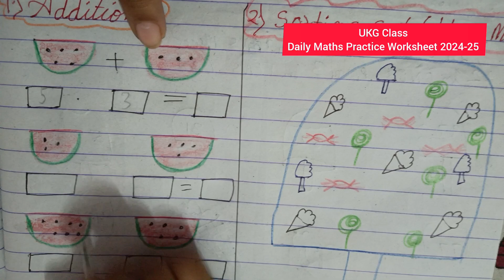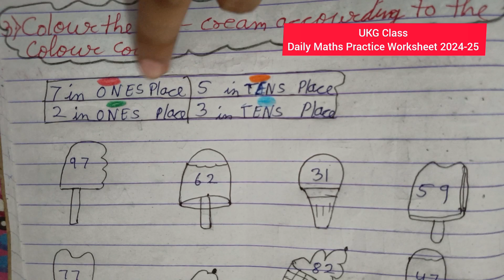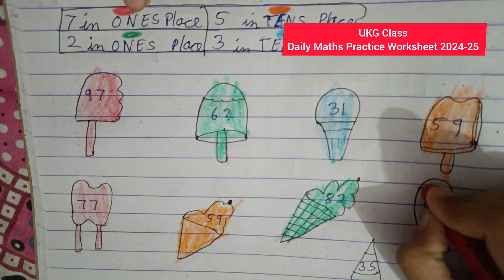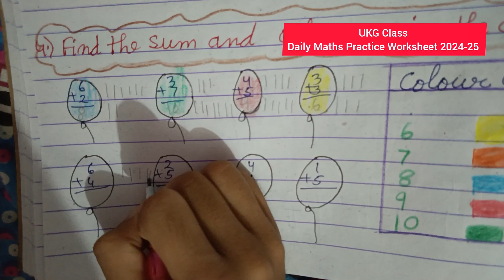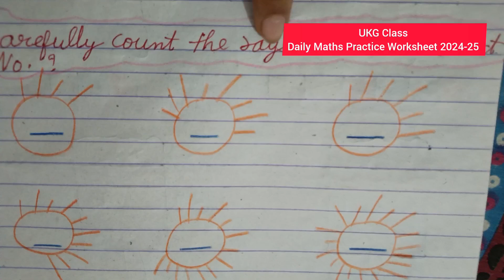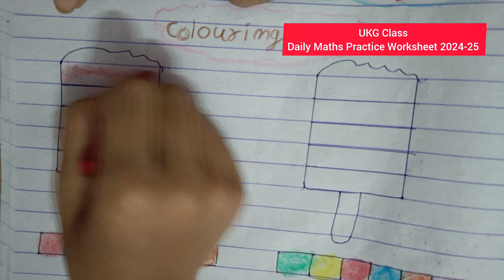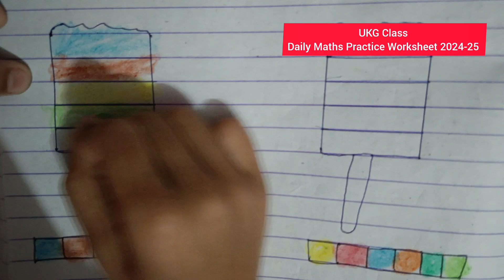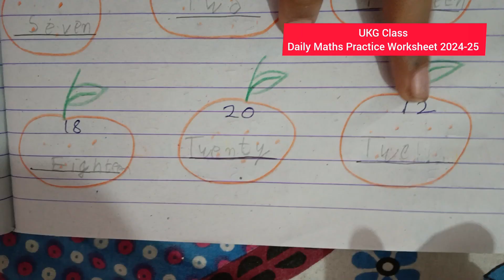UKG Class Daily Maths Practice Worksheet 2024-25/अभी से शुरू करें Exam or Test Paper की तैयारी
UKG Class Daily Maths Practice Worksheet for kids/UKG Daily Practice Worksheet 2024-25

अभी से शुरू करें Exam or Test Paper की तैयारी

Hi-
"Kids "

Thank 🙏